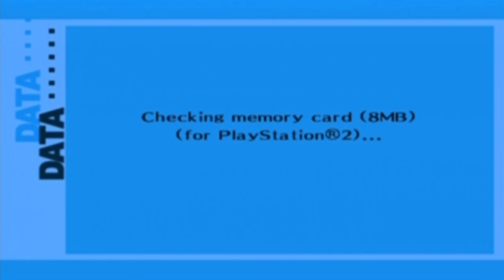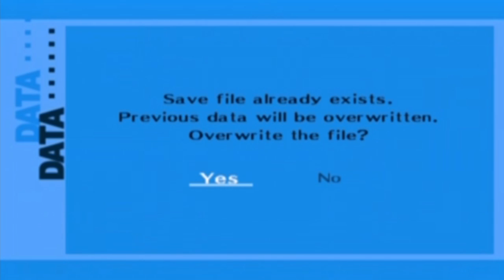Persona 3 FES - Part 55 :: [Insert Title Here]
I have no idea what to name this episode.  Leave your idea for a name in the comments?  Maybe that could be fun, we'll see what kind of suggestions I get~! If you liked the video, please click the Like button, it actually really helps a lot!  ♥ ~

Links!